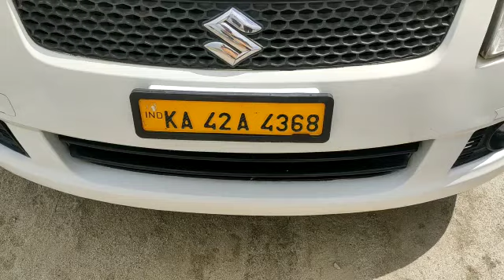2015 MARUTI SWIFT DZIRE LDI Hassan